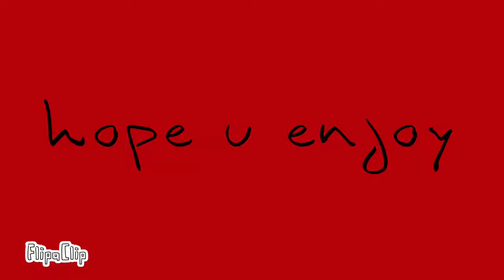Red Lips (original)*its A Different One*